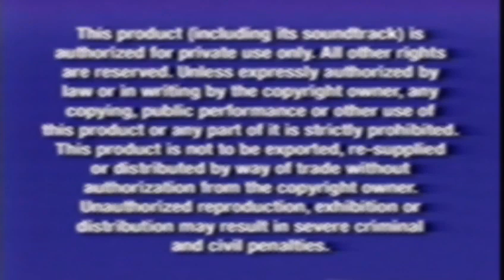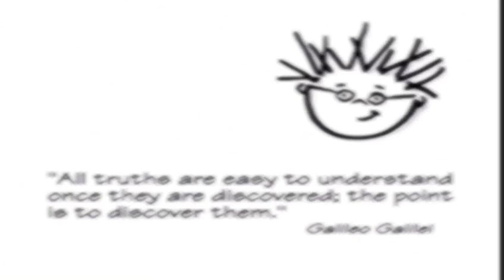Opening To Baby Galileo 2003 VHS